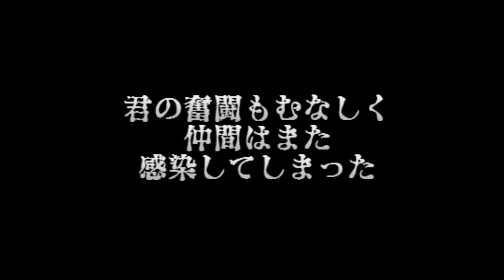デッドハウス 再生をやってみたよ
昔なつかしゲームって感じ？
ｸｿリメイクのバイオ2よりはこっちの方が俺は楽しめたね！
早くファイル1と2を同梱して追加要素ありのアウトブレイクをやりたいのに、何で出してくれないのかな？
それはね、現代のバイオプレーヤーが4以前のバイオを嫌ってるからさ！